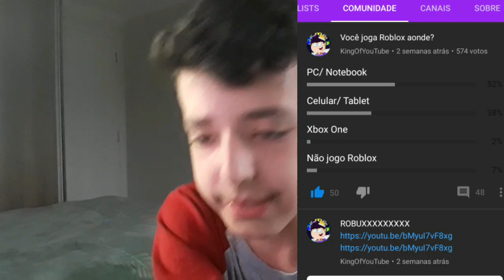😔 O FIM DO YOUTUBE?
Bem vindo ao canal do KingOfYouTube!

-Meu Setup:
GTX 1660
8GB RAM
RYZEN 5

➵sᴇ ғᴏʀ ᴘʀᴀ ᴅᴇsɪsᴛɪʀ, ᴅᴇsɪsᴛᴀ ᴅᴇ ᴅᴇsɪsᴛɪʀ...